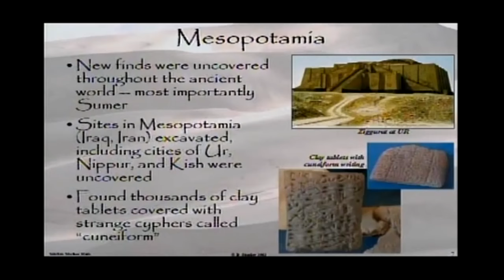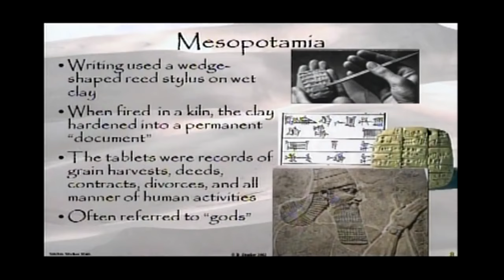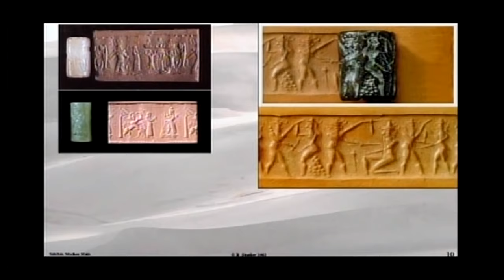Forbidden History of the Sumerians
This is not a new video and you might have already watched it but I wanted to re-post it here because it shows, starting at 15:17 that all the main stories in the bible were written by the Sumerians 2000 years before Hebrew speaking Canaanites stole them, rewrote them, and presented them to the world as their own history in the form of the Torah/Bible.